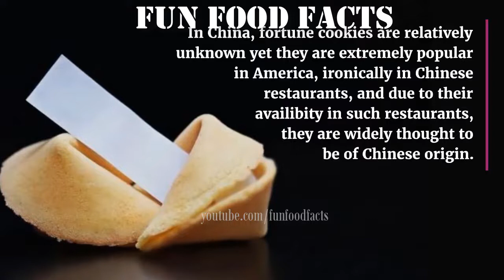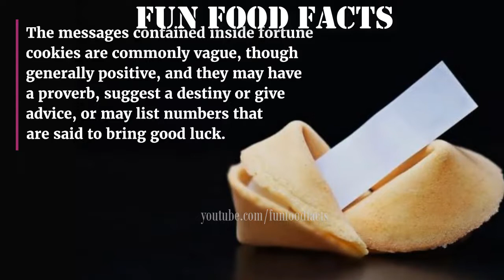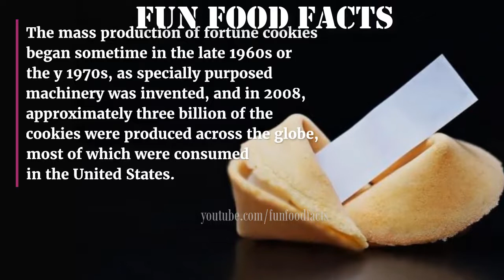What Is The History Of The Fortune Cookie | Interesting Facts About Fortune Cookies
What Is The History Of The Fortune Cookie | Interesting Facts About Fortune Cookies | Fortune Cookies History

Fun Food Facts here are some fun and interesting food facts that will blow your mind. We hope you enjoy the videos about some of these random and interesting facts about food.